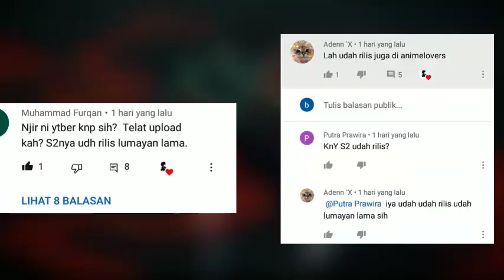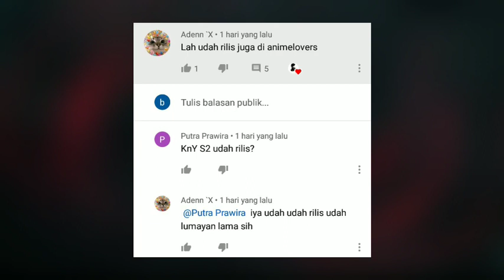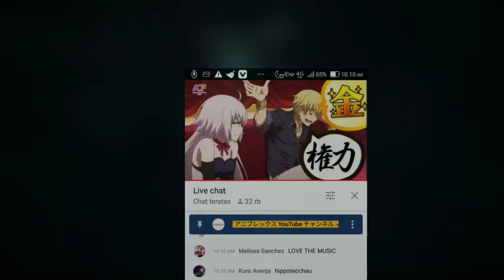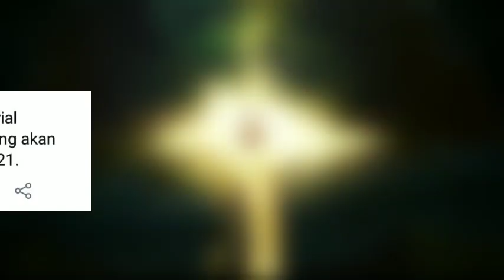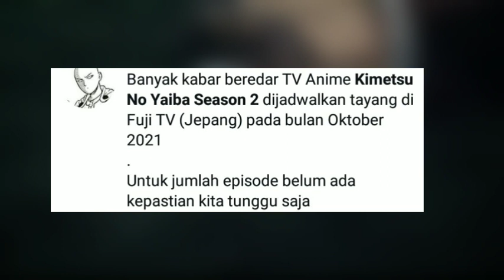Tanggal Rilis Demon Slayer Season 2 / Kimetsu No Yaiba Season 2 | Oktober Rilis!!?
Tanggal rilis demon slayer season 2 / kimetsu no yaiba season 2. Hallo anime lovers di vidio kali ini gua akan bahas demon slayer season 2 / kimetsu no yaiba season 2, kimetsu no yaiba adalah anime yang populer dan telah mendapatkan penghargaan yang sangat berharga dan setelah season 1 berakhir para penggemar mengharapkan tanggal rilis kimetsu no yaiba season 2 di umumkan, tetapi pihak studio tidak mengungkapkan apapun dan para penggemar pun bertanya tanya tentang kimetsu no yaiba season 2 kapan rilis nya? Dan kimetsu no yaiba season 2 kapan tayang di indonesia? Nah di vidio ini gua akan menjawab pertanyaan itu dan beberapa pertanyaan lainnya seperti :
Demon Slayer Season 2 / Kimetsu No Yaiba Season 2 Kapan Rilis ?
Demon Slayer Season 2 / Kimetsu No Yaiba Season 2 Kapan ?
Demon Slayer Season 2 / Kimetsu No Yaiba Season 2 Kapan Tayang ?
Demon Slayer Season 2 / Kimestu No Yaiba Season 2 Rilis Bulan Apa ?
Demon Slayer Season 2 / Kimetsu No Yaiba Season 2 Rilis Tanggal Berapa ?
Demon Slayer Season 2 / Kimetsu No Yaiba Season 2 Kapan Rilis Di Anime Lovers ?
Demon Slayer Season 2 / Kimetsu No Yaiba Season 2 Kapan Akan Rilis ?
Demon Slayer Season 2 / Kimetsu No Yaiba Season 2 Kapan Akan Tayang ?
 Well apakah kalian punya pertanyaan sama terkait demon slayer season 2 / kimetsu no yaiba season 2? Dan penasaran demon slayer season 2 kapan rilis nya? Dan apakah kimetsu no yaiba season 2 tanggal rilis nya akan di ungkapkan? Dan jika memang demon slayer season 2 tanggal rilis nya di umumkan kapan itu terjadi? Well langsung aja simak vidionya..